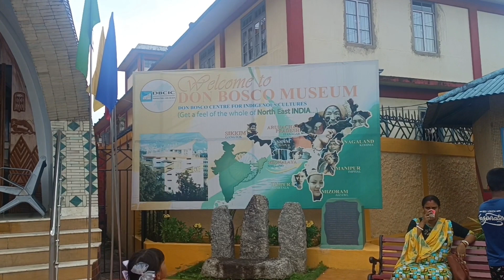Lailatum sau ahok😮😮😮